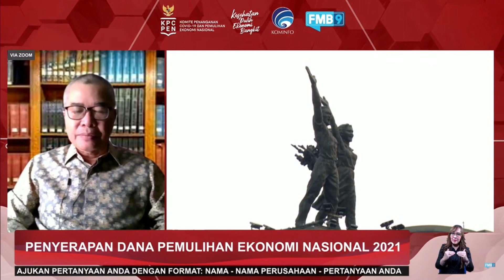Outlook Perekonomian Indonesia Akan Terus Membaik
Research Director CORE Indonesia Piter Abdullah menyatakan bahwa perbaikan ekonomi konsisten mengalami perbaikan. Ia juga memperkirakan dan meyakini perekonomian Indonesia akan kembali positif pada Triwulan II.
"Apa yang disampaikan BPS, tentunya gambaran kita ke depan, yang menunjukkan bahwa kita konsisten mengalami perbaikan di dalam ekonomi kita. Memang masih negatif. Tapi terlihat dari waktu ke waktu mengalami perbaikan. Dari minus 5 di triwulan tahun lalu, menjadi minus 3, lalu menjadi minus 2, dan sekarang menjadi minus yang tadinya saya kira menjadi minus 1 ya, ternyata justru lebih baik dikisaran minus 0,74. Dan ini kita yakini, outlook ke depan akan terus membaik dan ada percepatan bahkan kita perkirakan di triwulan 2 perekonomian kita sudah kembali positif dan di kisaran yang cukup tinggi."